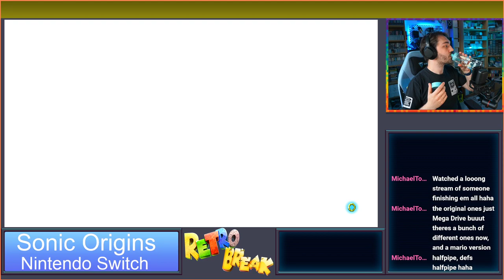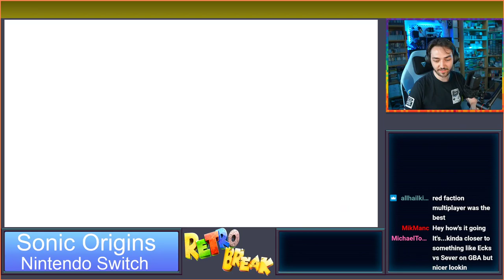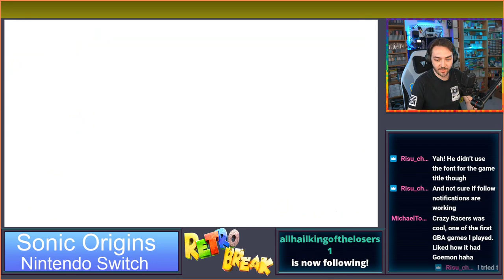Sonic 3 in Sonic Origins! [VOD]